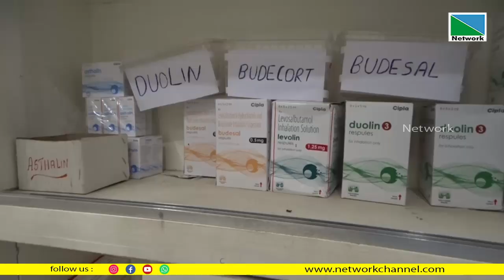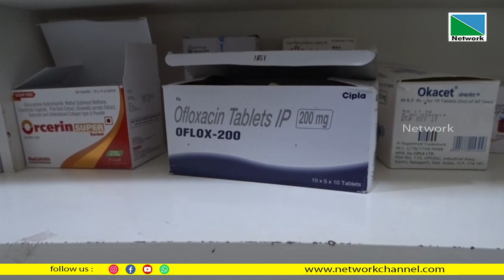പാവപ്പെട്ട രോഗികലെ ദുരിതത്ത്ിലാക്കി ് മരുന്നു വില വീണ്ടും വര്‍ദ്ധിപ്പിക്കാന്‍ കമ്പനികള്‍